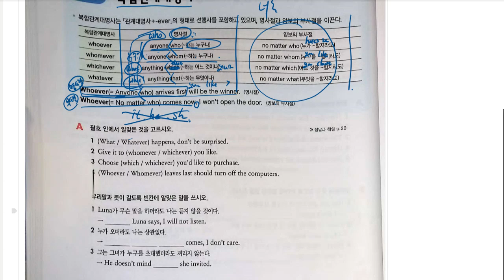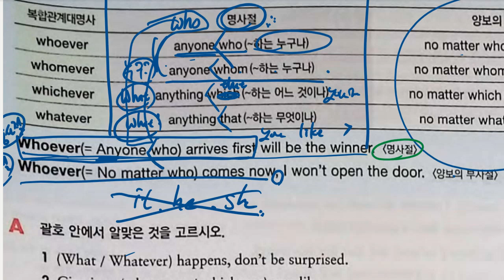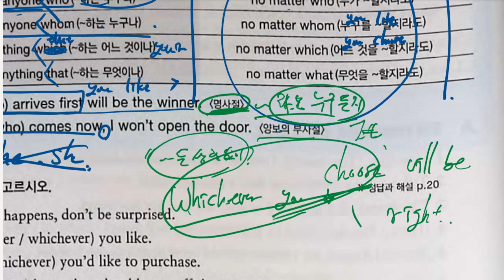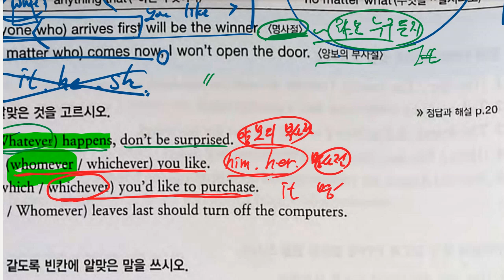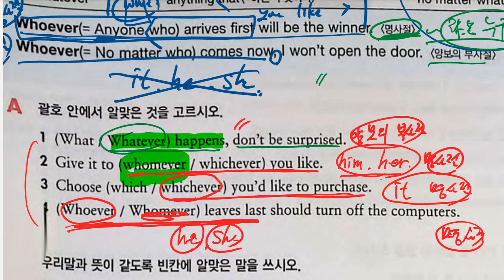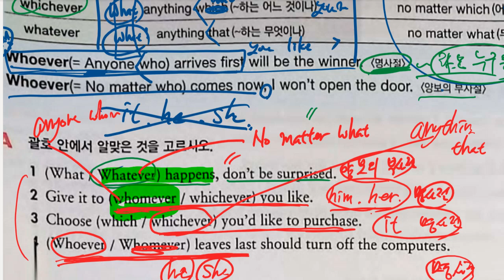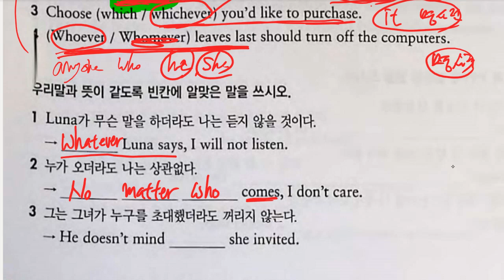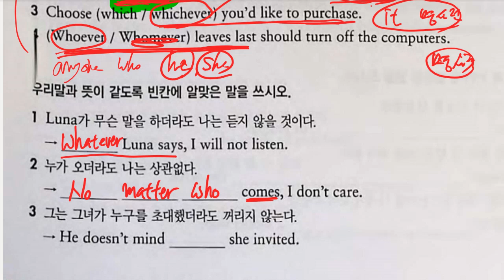중3 2022 03 11 문법 관계사 1